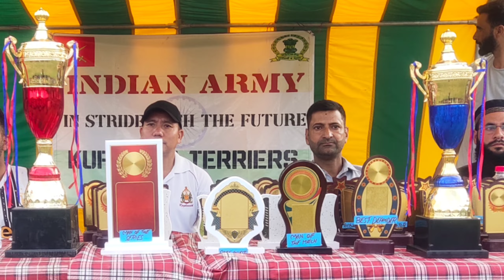Football Final Harri & Panzgam || Kashmir Stadium || ON Kashmir Plus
A Football Final played between Harri Club And Panzgam at Harri Football Ground ⚽ Final won Harri Club by 0-3 @kashmirPlus5018